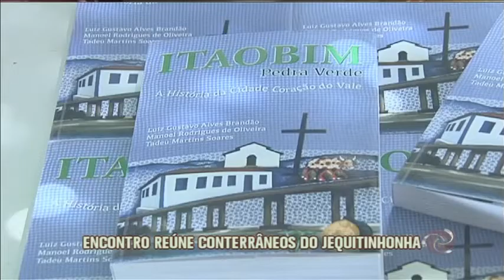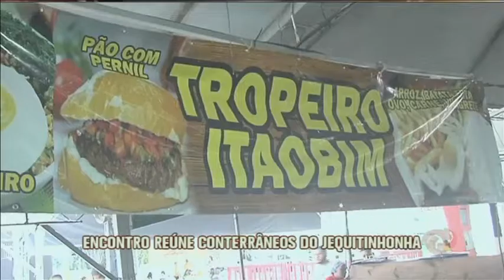Tradições do Vale de Jequitinhonha marcam encontro em BH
Feira de Artesanato do Mineirinho realizou o primeiro encontro de conterrâneos do Vale do Jequitinhonha no último domingo (10)